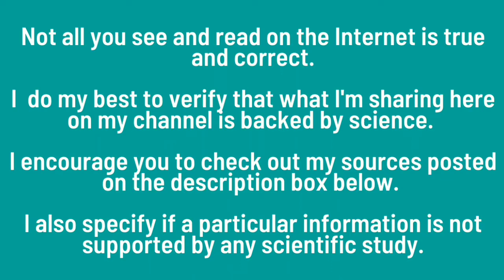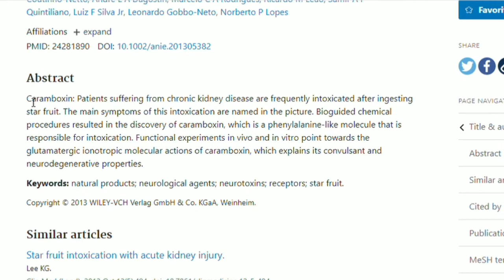Is Star Fruit Bad for Kidneys?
Why should you avoid eating starfruit especially for people who have kidney disease? This fruit is toxic according to studies.

40 Wrinkle Fighters Other Than Retinol Backed by Scientific Studies (eBook)

Acute deterioration of renal function induced by star fruit ingestion in a patient with chronic kidney disease

Fatal Outcome After Ingestion of Star Fruit in a Severe Chronic Kidney Disease Patient

Star fruit intoxication in chronic kidney disease patients: from the first clinical description to caramboxin

Why is eating star fruit prohibited for patients with chronic kidney disease?

Star fruit: simultaneous neurotoxic and nephrotoxic effects in people with previously normal renal function

Association of renal function and symptoms with mortality in star fruit (Averrhoa carambola) intoxication

Intoxication by star fruit (Averrhoa carambola) in six dialysis patients? (Preliminary report)

I’m not a doctor, and the information on this YouTube Channel has not been evaluated by the Food & Drug Administration or any other medical body. You must consult your doctor before acting on any content in our videos, especially if you are pregnant, nursing, taking medication, or have a medical condition.